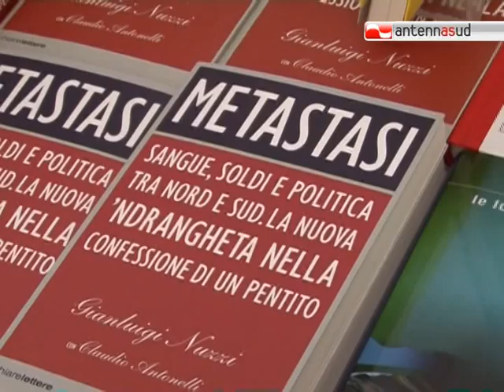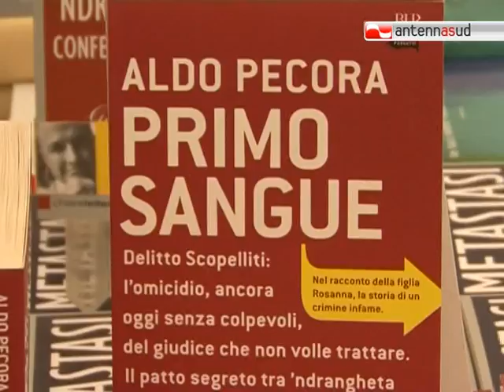TG 28.03.11 'Ndrangheta senza confini tra conferme e contraddizioni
La mafia a Milano c'è, e si vede. Non per dare ragione a Nichi Vendola, ma perché è la verità. Scritta in due libri, del giornalista di Libero Claudio Antonelli e del presidente di "Ammazzateci tutti" Aldo Pecora, di cui si è parlato ieri a Polignano nella rassegna "Il senso dei Libri".